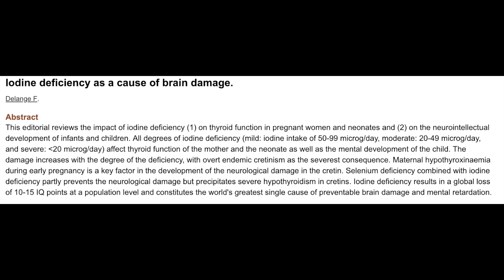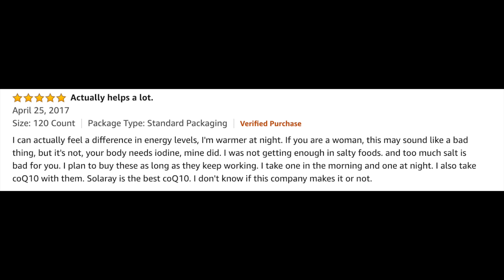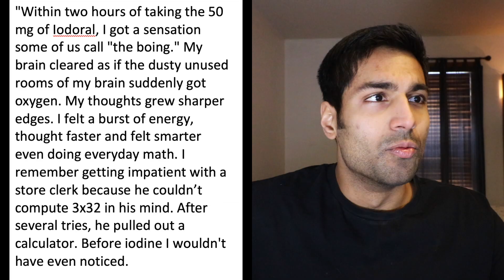Iodine for Optimal Cognition: How Iodine Cures Fatigue and Brain Fog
In a recent video on the Pineal Gland, a suggestion made in the book I read from said that one should take an iodine supplement to help remove heavy metal toxins from the body. This led me to investigate the benefits of iodine on the whole and I found many. While iodine is mainly associated with the thyroid, it actually has many nootropic effects as well, and is linked with reduced brain fog and fatigue. It's also linked with the skin, and I've found that my dry hands have reduced after supplementing with iodine.

Nikhil
Outro is Habit by Still Woozy